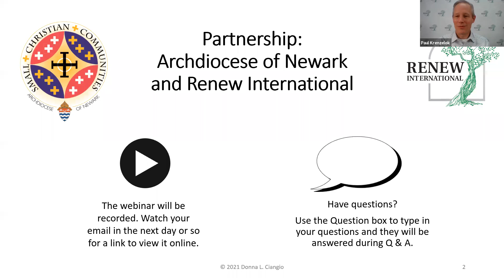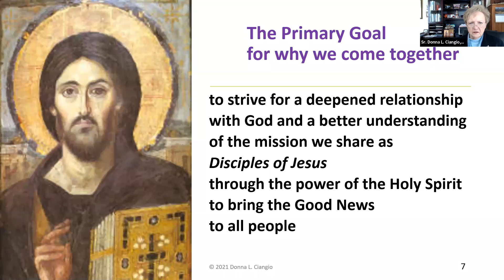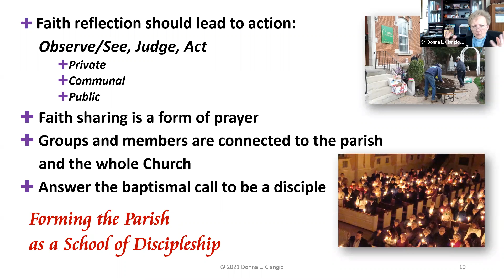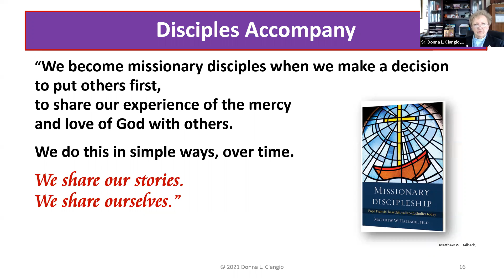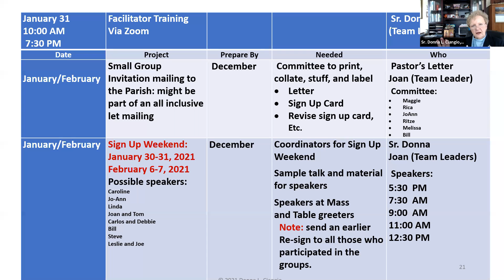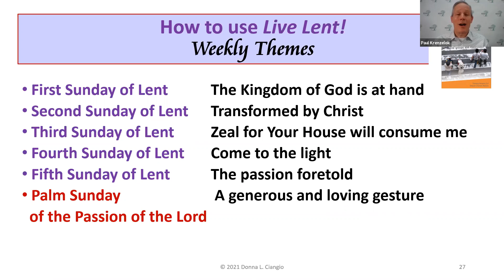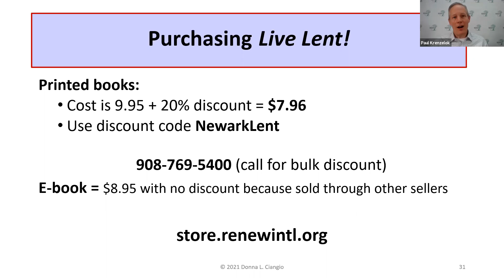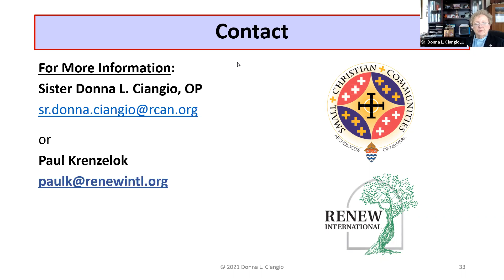Why Small Groups are Great for Lent with Sister Donna L. Ciangio, OP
Sister Donna Ciangio, OP, Chancellor of the Archdiocese of Newark discusses the themes of Lent and how small groups can bring your parish together in a special way this Lent. A leader in small-group ministries, Sister Donna will provide you with the practical tools to get your groups up and running in your parish.